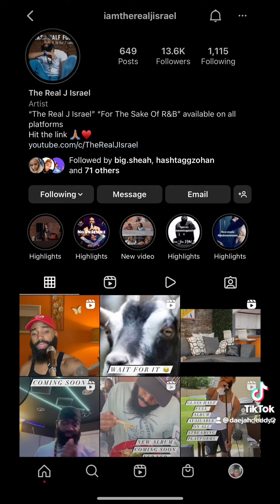Our house is always full of laughs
Our backup TikTok page